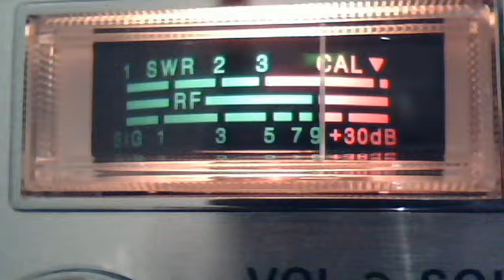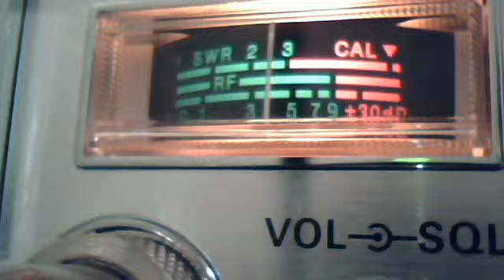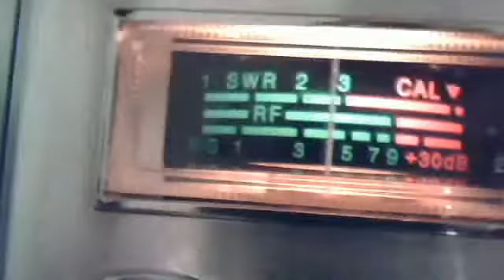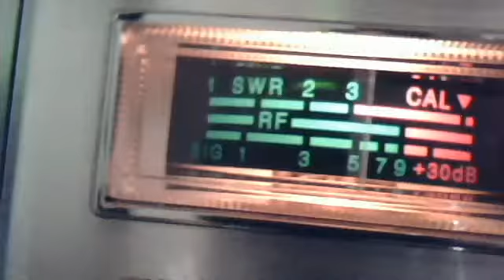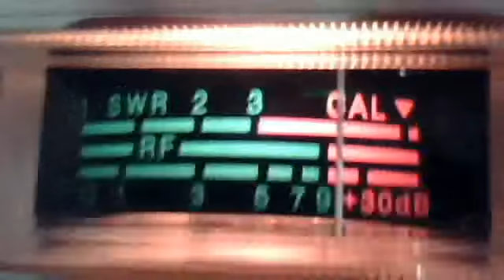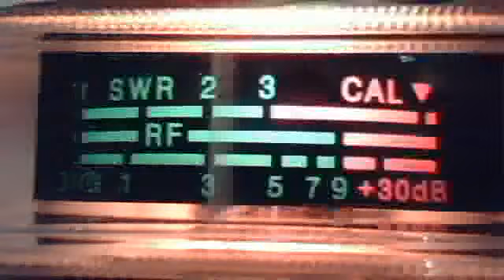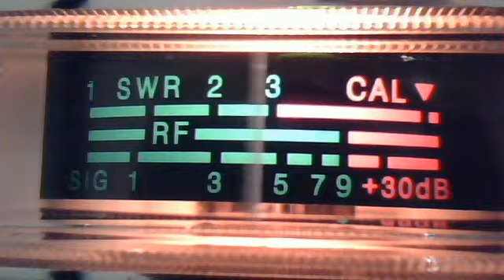Webcam video from September 20, 2012 9:12 AM